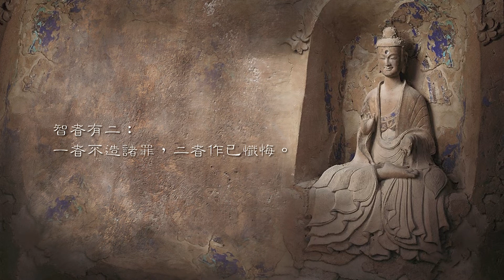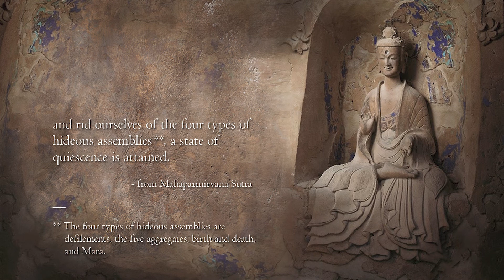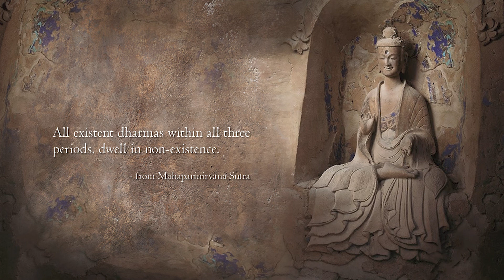獻給旅行者365日 (365 Days for Travelers)- 8/21 安穩之處 A State of Stability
中文朗讀人：馬碩珩
English reciter: Erik Ralske

歡迎索書
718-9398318